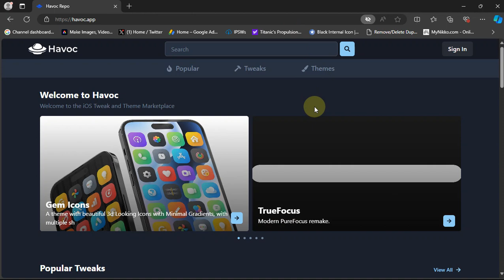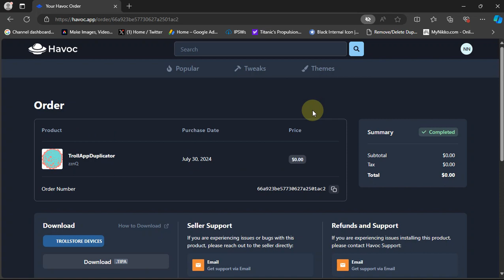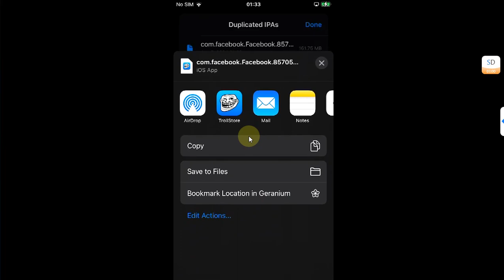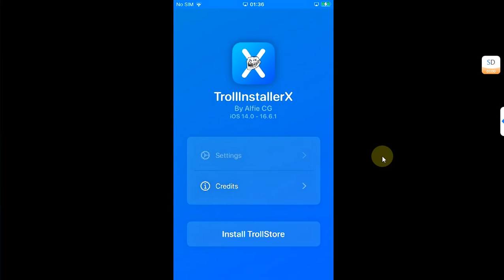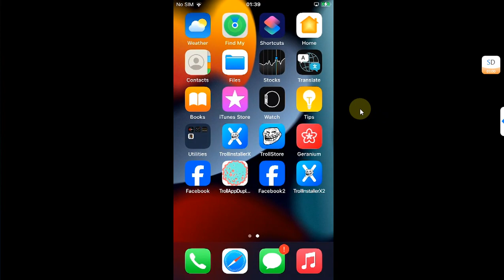How to duplicate/clone iOS apps with TrollAppDuplicator | No Jailbreak | Duplicate Apps on iPhone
In this video I will show how to Clone or Duplicate iOS apps with Trollstore 2 without Jailbreak. This method works for all iOS apps installed via Trollstore including the apps installed via Sideloadly or Altstore. The best use case would be to run two different accounts within an app. The method demonstrated in the video is completely free.

Topics Covered:
Duplicate Apps on iPhone
Clone Apps in iPhone
Trollstore Duplicate Apps
Duplicate Apps Trollstore